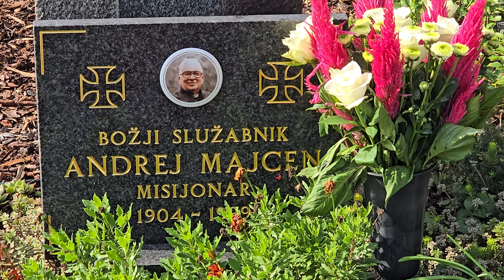2024-10-01 LJUBLJANA Ljubljanske Žale, Bs Andrej Majcen